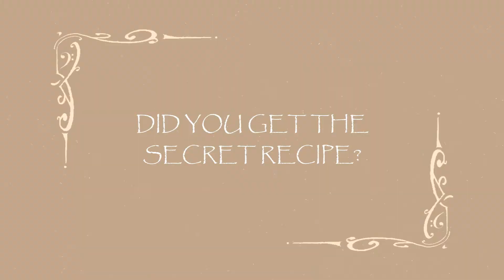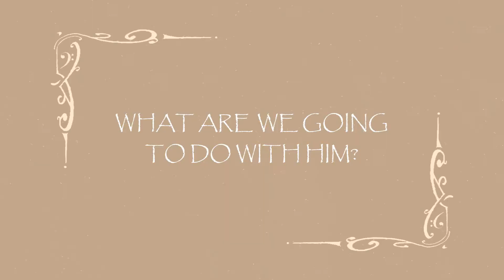Dead Ringer (Digital Extra - Desktop version)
A video produced by teachers as part of the Erasmus+ course Digital Extra UK. Storyboarded, shot and edited in one day on professional cameras and edited on desktop PC.